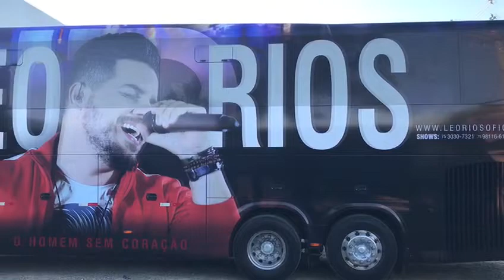Nave da Sofrência de Léo Rios